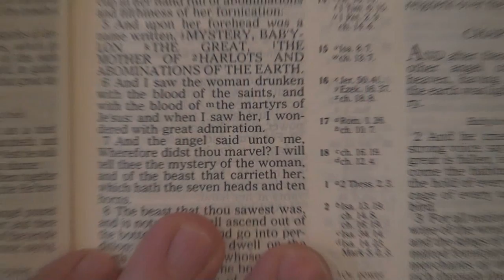America Is NOT Babylon: Introduction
I am beginning a series of videos exposing the lie that America is "Babylon" of Revelation 17-18.